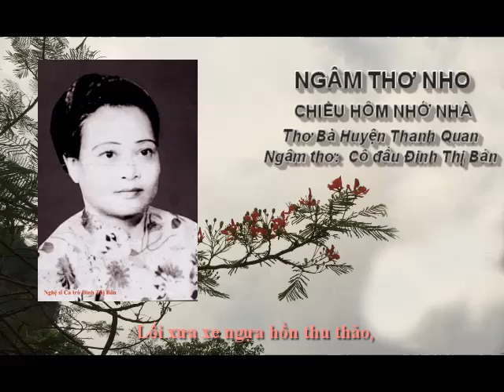Chiều Hôm Nhớ Nhà || Ngâm Thơ Ca Trù || Nghệ Nhân Đinh Thị Bản